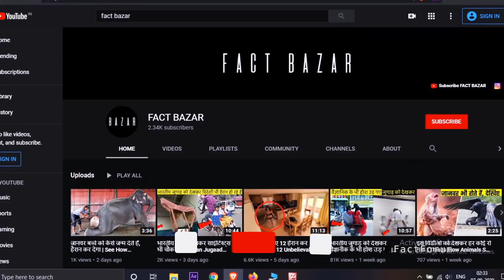दुनिया में 12 सबसे अनोखे पक्षी, भाग्य वाले ही देख पाते हैं | 12 Most Unique Birds in the World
12 Most Unique Birds in the World